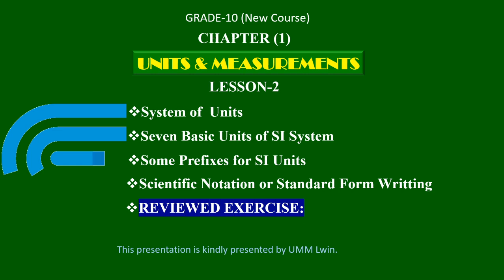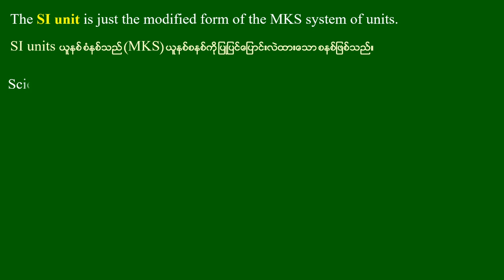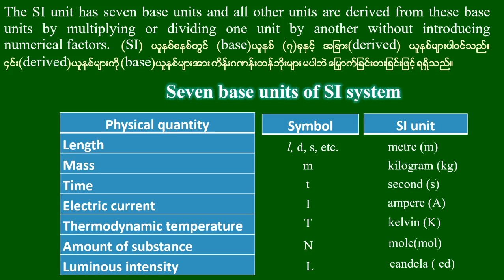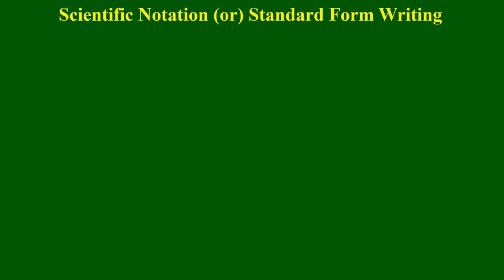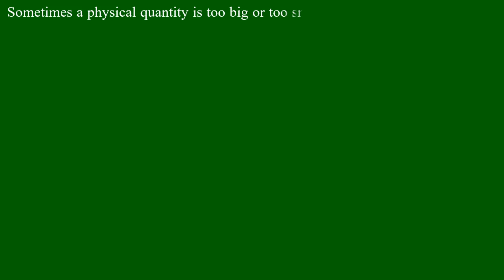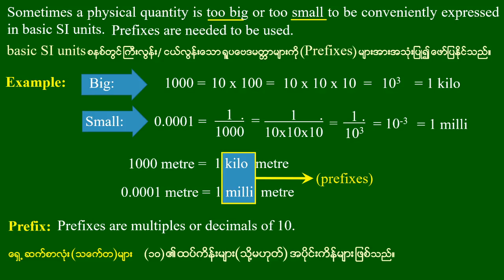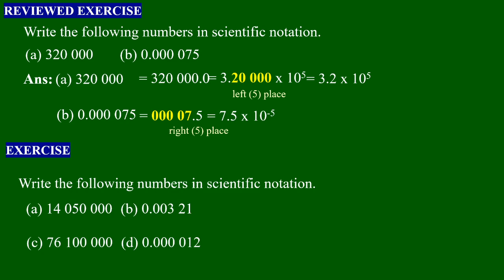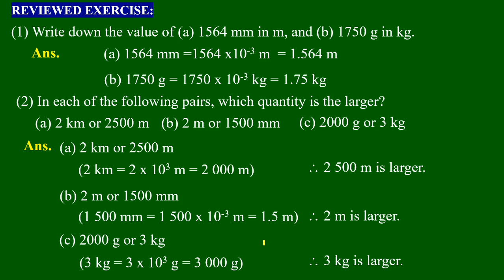Grade - 10 , Physics (New Course) Chapter(1),Lesson-2 , ဆရာဦးမောင်မောင်လွင်( ရူပဗေဒ)